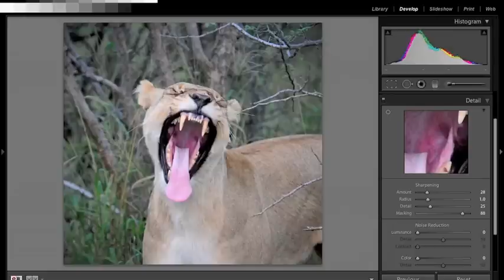Photo-Africa - Weekly Chat #8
The eighth episode of the weekly Photo-Africa chat.  These weekly videos, presented by Gerry van der Walt from Photo-Africa, will include tips, ideas, reviews and whatever else comes to mind in an unscripted chat about wildlife photography.

This video includes a discussion on inspiration in photography, a Lightroom walkthrough and Gerry asks - what is on your photographic bucket list?